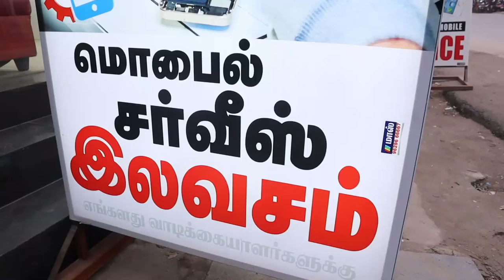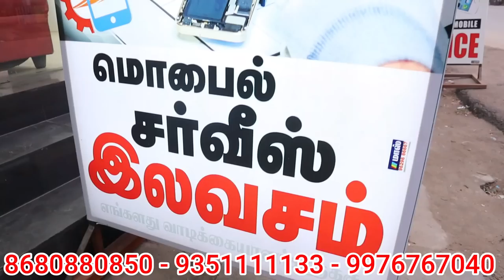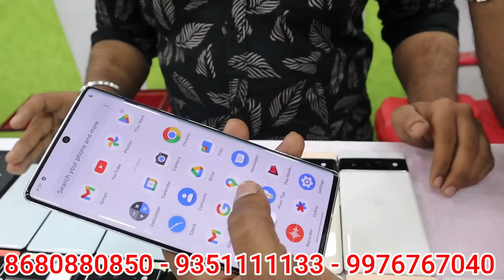Luxurious Mobiles at Wholesale Price🤩 | Used Mobiles Buying Tamil | Trust Me Mobiles | Tamil Vlogger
Shop Address:
Trust Me Mobiles
NO.167 Kumaran Road
Opposite To Krishna Sweets
Tirupur 641601

tamil
in tamil
second hand mobile phones buy in tamil
second hand mobile in tamil
second hand smart mobile phones in tamil
used iphone
mobile market
under 5000
cheapest mobile tamil
999rsphone
phone under 2000rupees
chennai mobile market
second hand mobile business
cod
delhi market